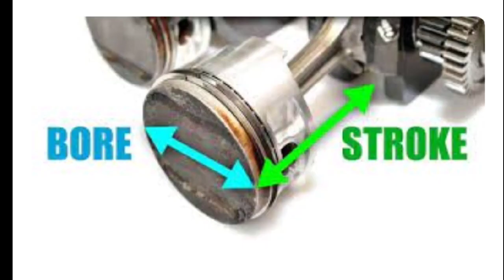Pengalaman Otomotif....Sobat Jatim